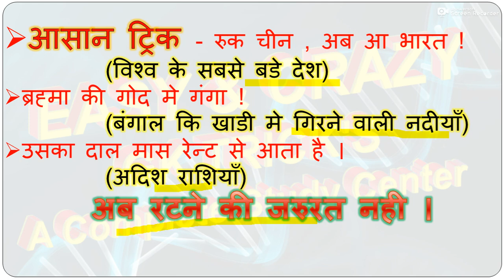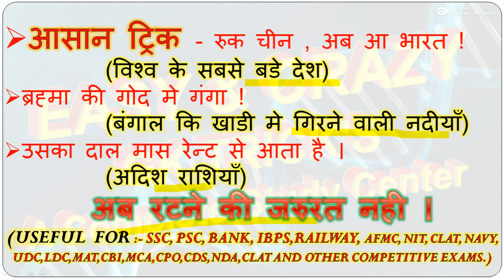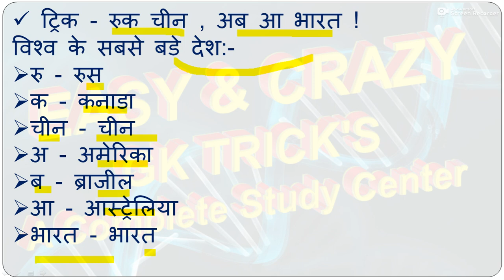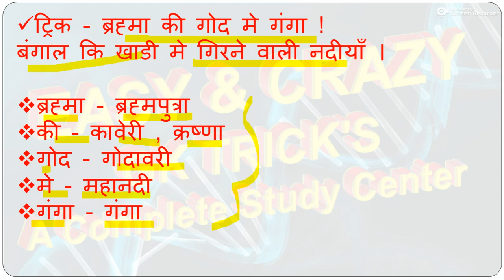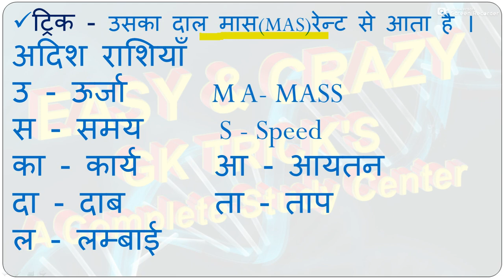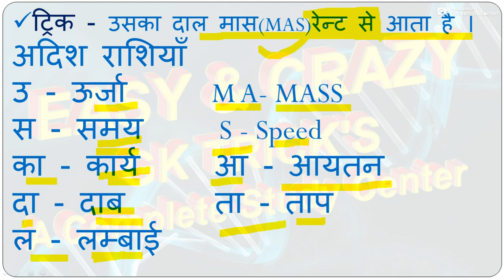आसान ट्रिक न.- 86 { रुक चीन अब आ भारत }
विश्व के बड़े देश ,बगाल की खाड़ी प्रमुख नदिया & अदिश राशिय
एक ही विडियो में